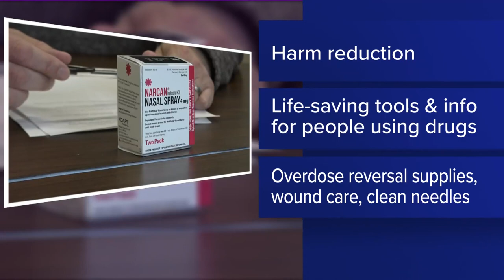Syringe exchange provider in Bangor considering sites to best serve need, some locals uneasy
A recent approval from the Maine CDC allows Needlepoint Sanctuary volunteers to operate in three Bangor locations.